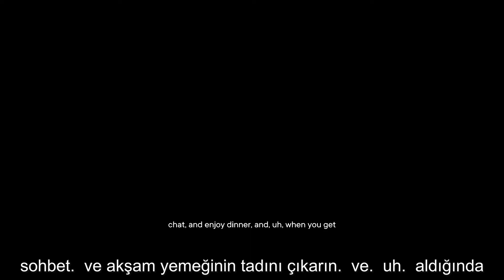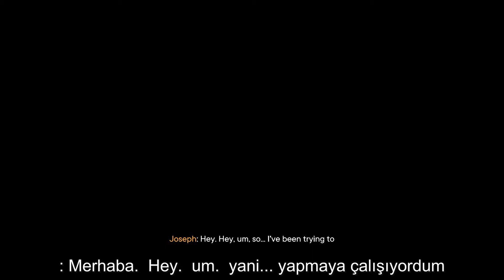Far Cry® 6 DLC 3 Joseph Collapse Çöküş -- Gizli Son - Türkçe Altyazılı